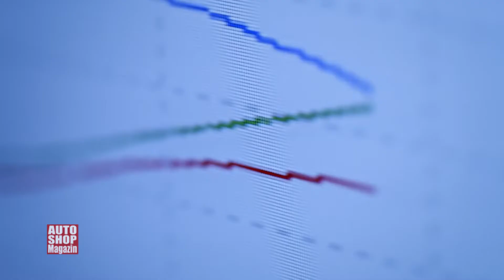860 Aston Martin DB11 AMR